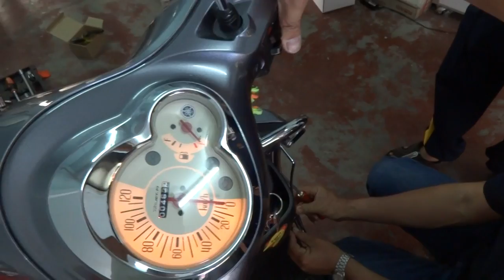สัญญาณกันขโมยรถมอเตอร์ไซค์ Filano 5/4/57